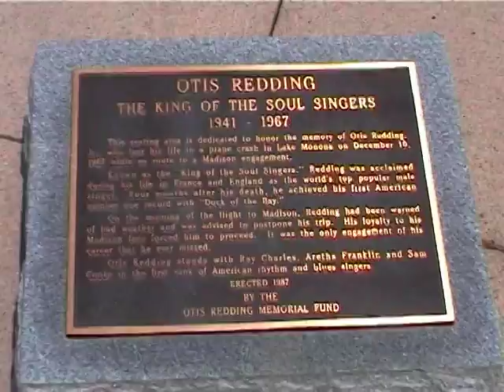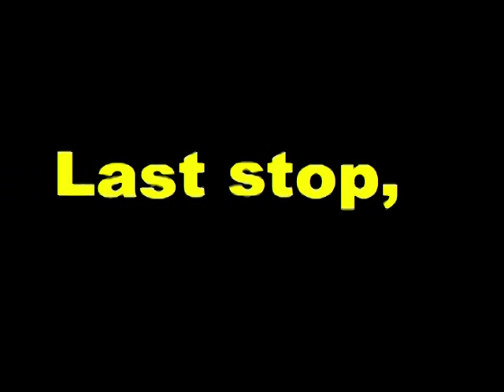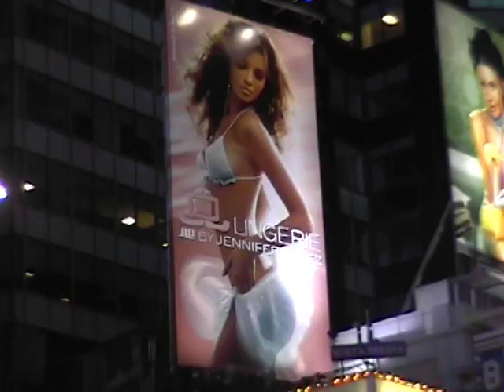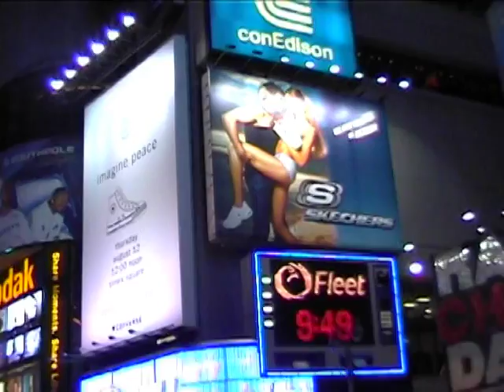Madison WI, 2004